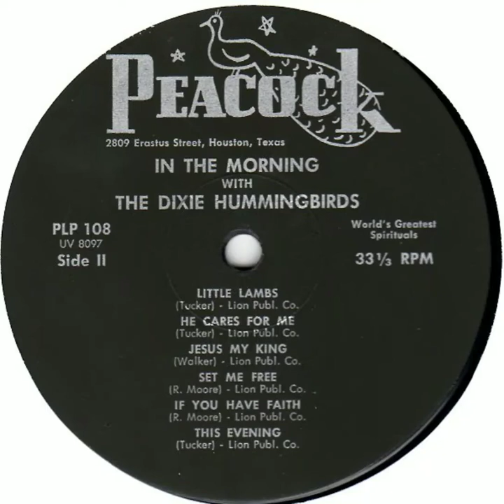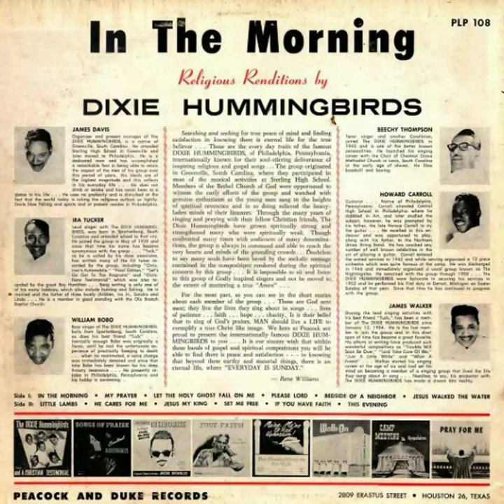The Dixie Hummingbirds- Little Lambs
Led by Ira Tucker
In The Morning (1962)

William Bobo laying down some MEEEEAN bass on this track. He's extra LOW, HEAVY, and RASPY!!!